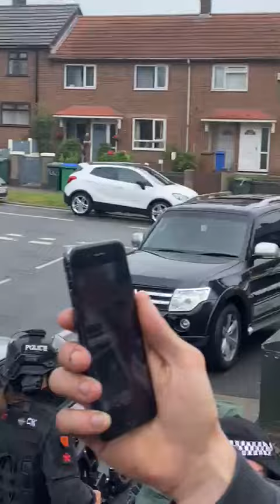tommy joyce getting arrested